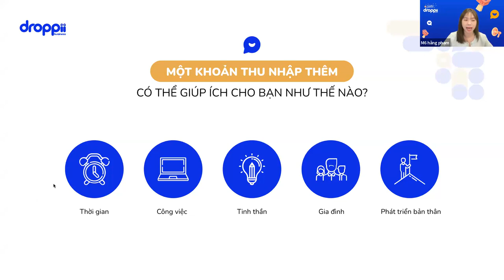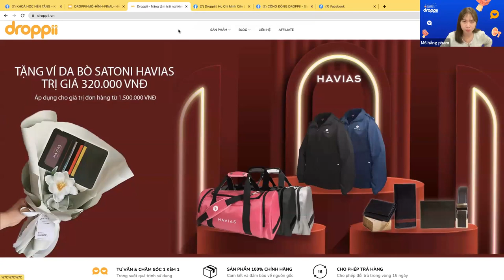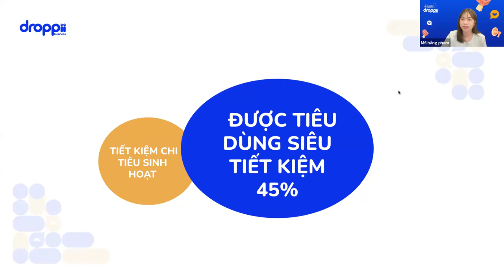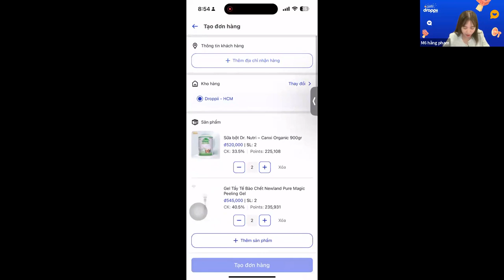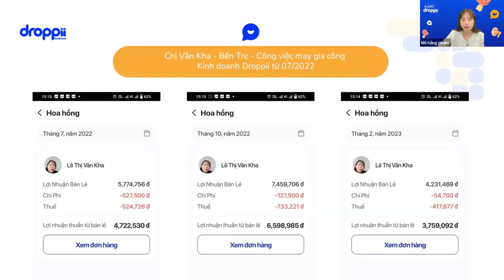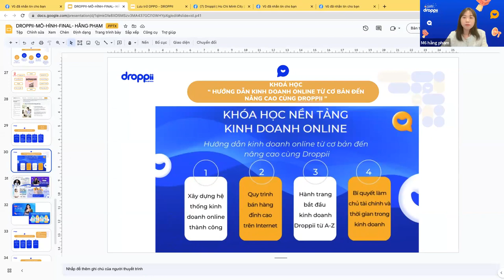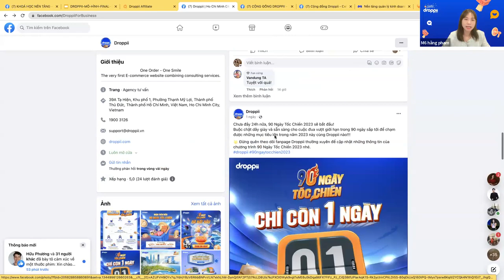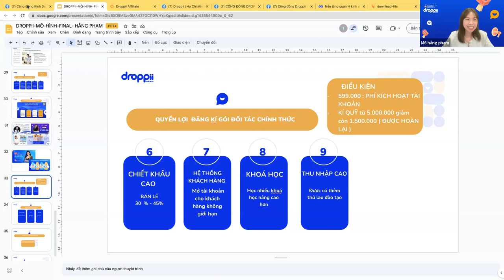KINH DOANH ONLINE KHÔNG RỦI RO Ở DROPPII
M 6* Phạm Hằng chia sẻ về Nền Tảng Kinh Doanh Online Thông Minh Droppii. Video này sẽ giúp những người đang có nhu cầu tìm hiểu về Droppii và cách kiếm tiền Droppii có được toàn bộ thông tin hữu ích để quyết định tham gia kiếm tiền cùng Droppii. Hi vọng quý vị sẽ có được lựa chọn đúng đắn của mình.